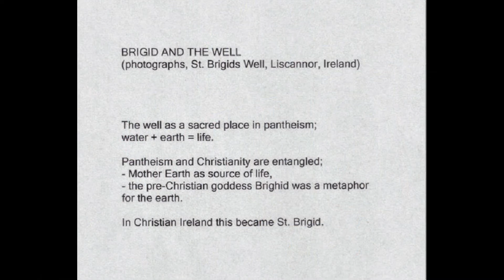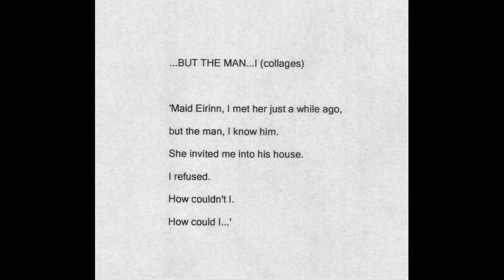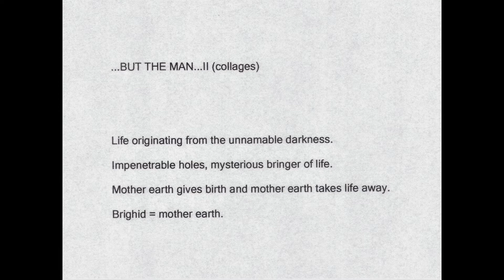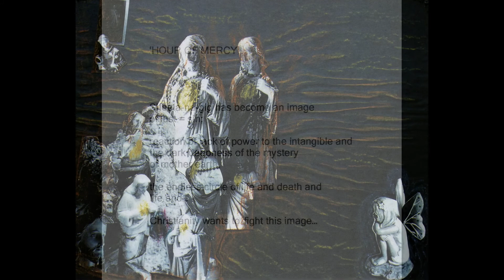THE WELL ©Ine van Son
THE WELL, a story in images (with the sound of the water at St Brigid's Well Liscannor co. Clare)

Between 2001 and 2008, I passed the winter months at the Irish west coast.
I became intrigued by the many places where water wells up from the earth. These wells often are not more than a hole in the rock from where water flows. Often at the most unexpected spots.

A number of these wells already occupied a special place in the pantheism of pre-Christian times.
When Christian religion spread over Ireland these wells were taken over as holy wells and where dedicated to a Christian saint.
Nowadays people go to these wells and often leave a special object.

St. Brigid's Well in Liscannor is a majestic example of this tradition. A much visited well where people left a great diversity of objects apart of the statues of saints in many different sorts and sizes. Plastic flowers, stones, pearls, strings, bottles with drinks, toys, coins, devotional pictures, photographs, notes with a personal massage for Brigid.

The appearance is overwhelming. The overview constantly changes. After some months the place can look completely different.
Through time the more discrete wells started to intrigue me more and more. The earth that brings forth water, from where life originates. Water + earth = life. Wasn’t this the essence of pre-Christian pantheism? The earth as bringer of life.

An image of the pre-Christian pantheism that still may be found today is the ‘Sheela-na-gig’, a primitive statue of a woman pointing at her vagina. This Sheela-na-gig still can be found in some (ruins of) Christian churches. They are often understood as the image of negative female sexuality. The Christian counterpart can for example be found in the image of Saint Brigid.
Fascinated by Sheela-na-gig and her explicit corporality I became aware of the conflict: in pre-Christian believe she was the image of fertility, of the earth that brings life and is necessary for survival.
I came across a small statue of a fairy. I named her ‘Sheela the fairy child’. An image of childlike innocence. An image of a child of the earth. As a counterpart of the negative image of Sheela-na-gig.

I made collages where they go around together. And that way the circle is closed: Sheela and Brigid and Mother Earth.